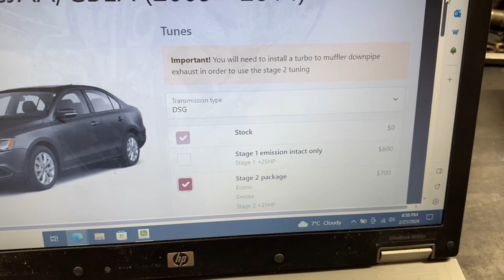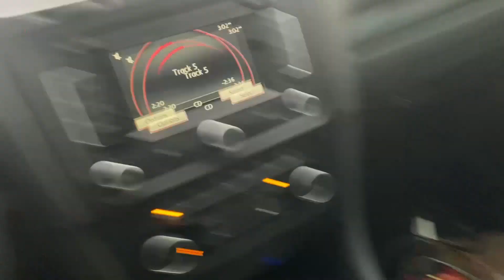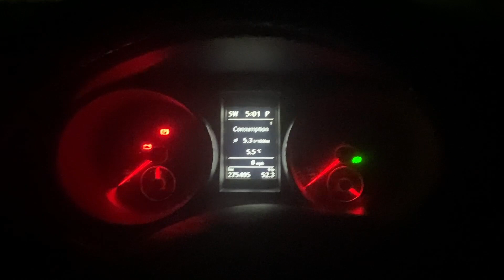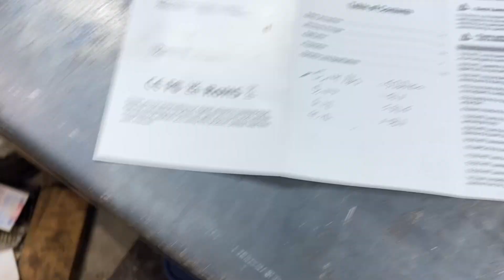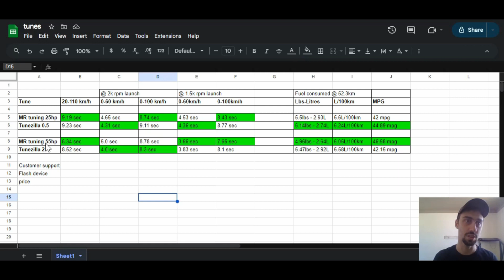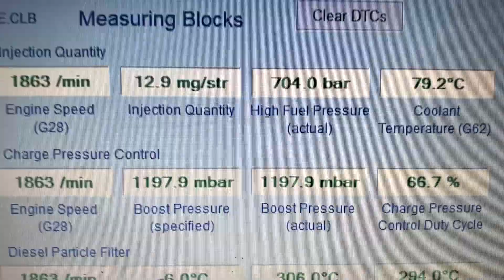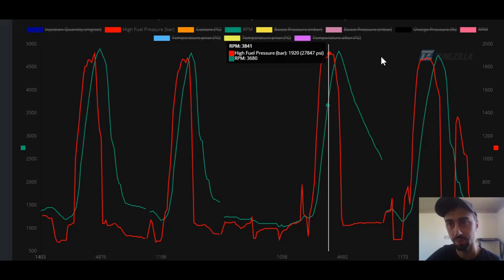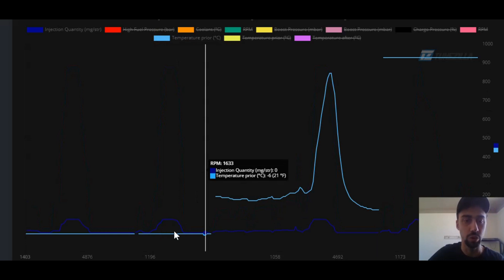The Best CR TDI Tuning: Tunezilla/Malone VS. MR Tuning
Up today we're comparing CR TDI tunes, specifically on the CJAA. We've got Tunezilla/Malone stage 0.5 and stage 2 vs MR Tuning Stage 2 25HP and 55hp files.

Timestamps:
0:00 Intro
1:56 what is "Best"
2:45 Going over both companies website
5:45 Dealer locator
6:43 how were comparing fuel mileage and power gains
7:49 Tunezilla stage 0.5
10:35 Tunezilla stage 2
11:58 MR Tuning stage 2 25hp
14:58 MR Tuning stage 2 55hp
16:37 Tunezilla 0.5 VS MR Tuning 25hp side-by-side
16:47 Tunezilla 2 VS MR Tuning 55hp side-by-side
16:48 Comparing speed, 0-60, 0-100 and fuel mileage
22:45 Going over some "concerns" related to tuning
26:32 Comparing some readings while driving
28:38 Comparing rail pressure - Rpm logs
30:13 Comparing boost pressure requested vs actual logs
31:28 Comparing Exhaust gas temperature
32:25 Comparing Fuel Injection quantity
34:36 Outro